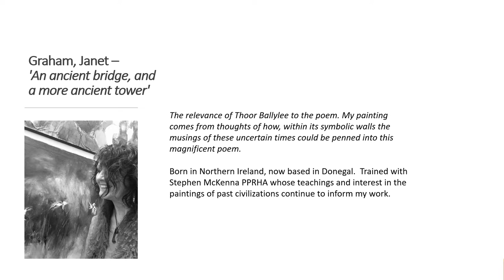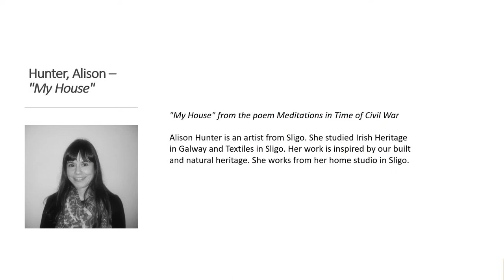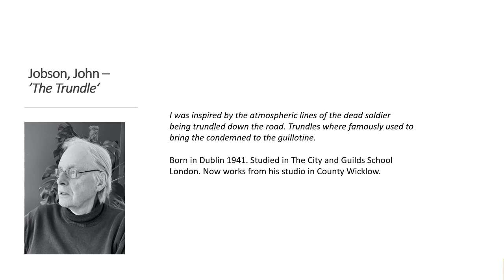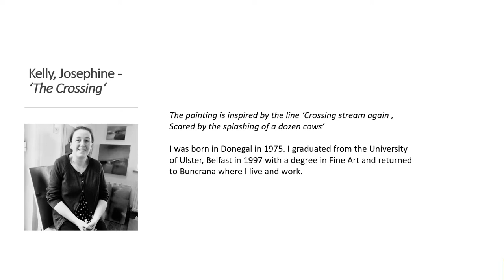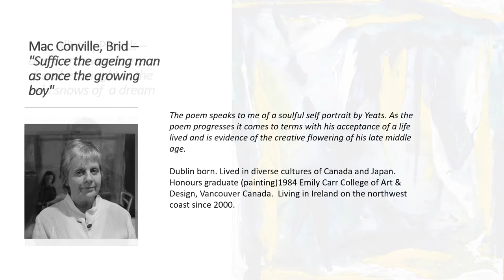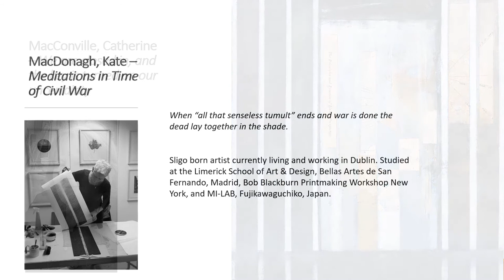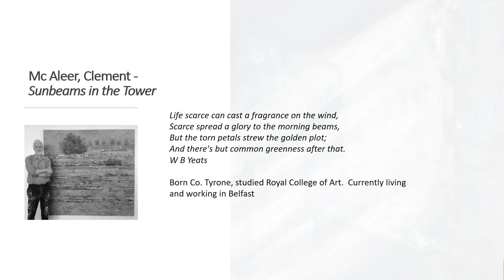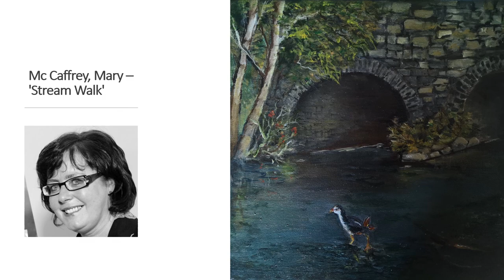Meditations in Time of Civil War | Hamilton Gallery 2021 | Catalog 51 -75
On June 13th, 2021 Hamilton Gallery Sligo opened Meditations in Time Of Civil War the seventh iteration of the invited artists exhibition the Gallery hosts, which is themed around a major work by Irelands National Poet and Nobel Laureate W B Yeats. This suite of exhibitions also coincides with celebrations around Ireland's  Decade of Commemoration.

Meditations in Time of Civil War features works by 125 artists. This video shows Catalog Items 51 - 75 of the paintings as they appear in the exhibition programme,  with a brief comment from each artist on their motivation and inspiration when creating their piece.

Meditations in Time of Civil War was opened by Susan O'Keeffe, Director of The Yeats Society as part of the annual YeatsDay celebrations that take place on June 13th, the poets birthday.